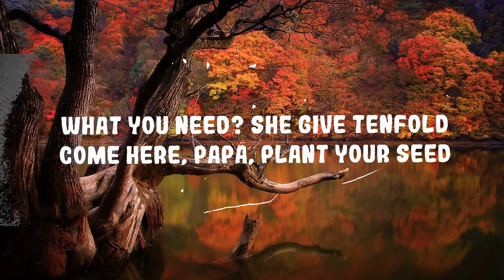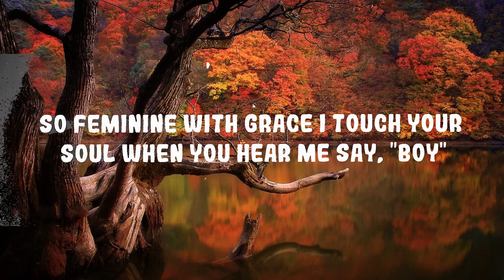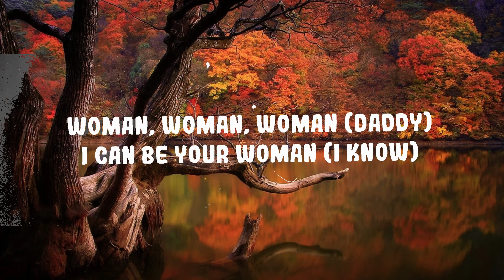Doja Cat - Woman | Top Best Song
(Lyrics):
[Intro]
Hey, woman
Hey, woman

[Chorus]
Woman

[Chorus]
Woman

[Chorus]
Woman (Daddy)

[Outro]
Eee, eee, eee (Hey, woman)
(Woman)
(Hey, woman)
(Hey, woman)

Woman